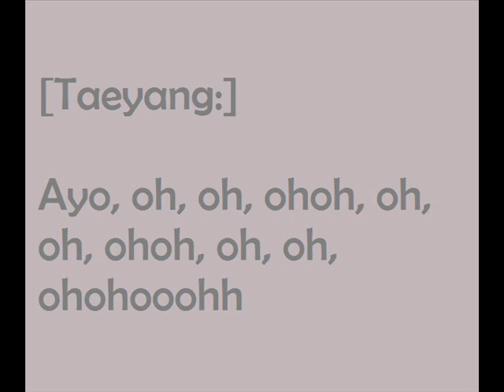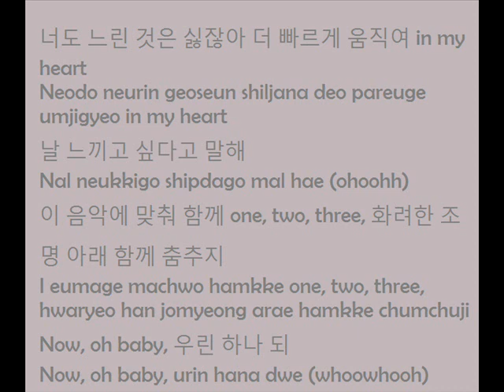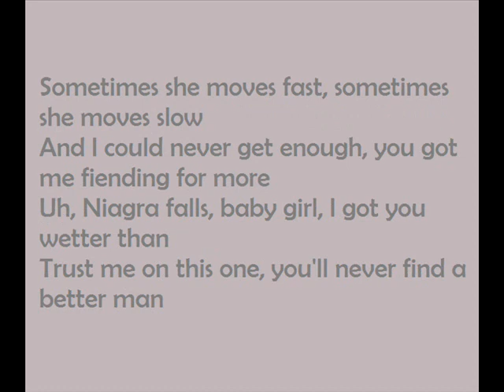Taeyang ft. Teddy - Move (with lyrics on screen HANGUL+ROMANIZATION)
I love this song! ;D One of my favourites from his Solar album (:
I heard this is a s*x song, but on the other side i heard that it's just about 2 people grooving on the dancefloor, what do you think it's about?

Enjoy and let me know what you think! =D

English translation lyrics:

Aye, oh my sexy lady is on the floor
I like them girls and how I move it back, you know?
And this ma man Kush Track
Taeyang, two thousand and ten
YG baby, they know what it is by now
But don't get this twisted
This for a ladies
Let's get 'em

I hope time stops
Tell me your sincerity
I want you really badly
Nothing can stop me
When I put my hand on your hips
I can't hear the surrounding sounds
Or anything at all, I can only see you

You don't like being slow either
Let's move more faster
In my heart, tell me you want to feel me
Match this music together, 1, 2, 3
Let's dance together under the magnificent lighting
Now, oh baby, we become one

Baby, don't stop
This time for the two of us we've waited for
We'll keeping going 1 step and 2 step and
Hold my hand tightly and move more

Move, move
Baby, don't stop it
Move, move

We don't have time, come closer
Hug me

I talk to you, we become hotter
Truthfully, it's hard for me to resist your sweating image

When I place my lips on your forehead
Look at the foolish me who is reflected in your eyes

Hug me tonight

The reason why I can't take my hands off her is her figure's so tight
Such a beatiful view like them Vegas lights
Shawty, when it comes to you, you know I never think twice
And your body is ma wonderland, I could play all night

So just move, move, baby, don't stop it
I cock it and load it, call me Mr. Big Rocket
You so precious, face shinin' like crystals
I'm so vicious like saving my sex pistols

Sometimes you move fast, sometimes you move slow
I could never get it if you got me feel it for more
Niagra falls, baby girl, I got you wetter than
Trust me on this one, you'll never find a better man

Hug me tonight